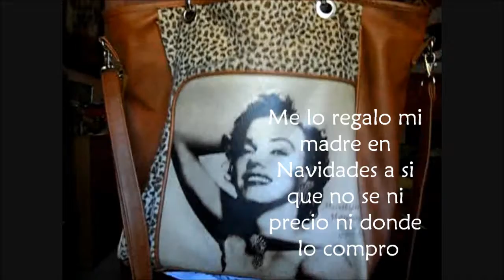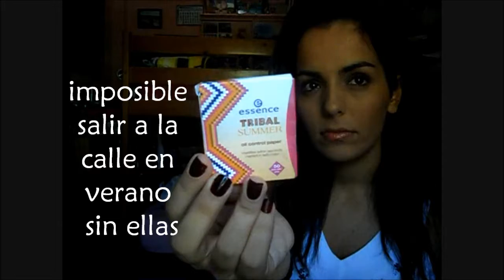★★ TAG / ¿Que llevo en mi bolso? ★★ Yoli26 ★★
Voy a nominar a mi amiguita Josie Chevez y os dejo su canal para que os paséis a verla
y a todas las que quieran hacerlo
Te apetece ver mi ultimo video?

Espero que os haya gustado y nos vemos en el próximo video :)